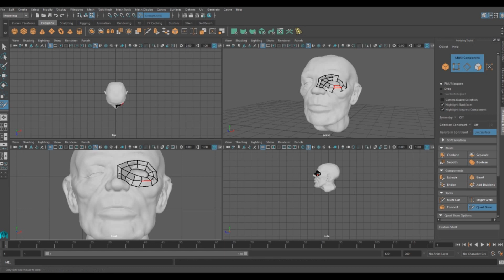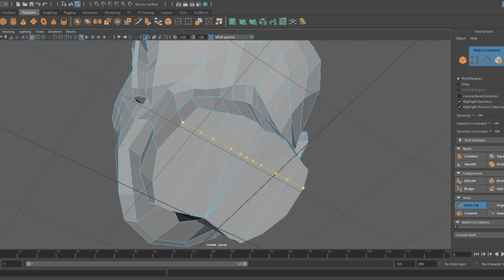Building head topology on a live surface with Maya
This is my second time building topology on a live surface. The original sculpt was done in Zbrush and exported as .obj